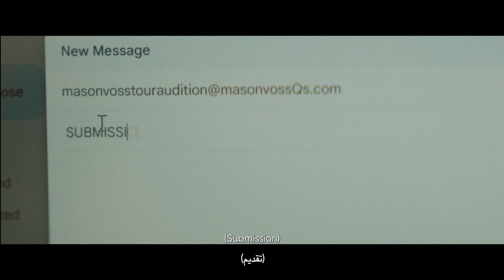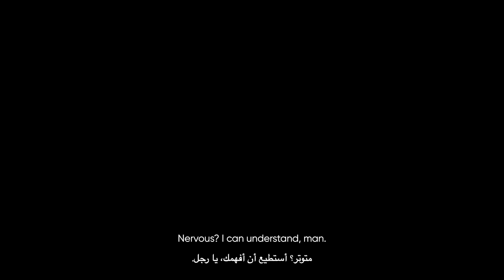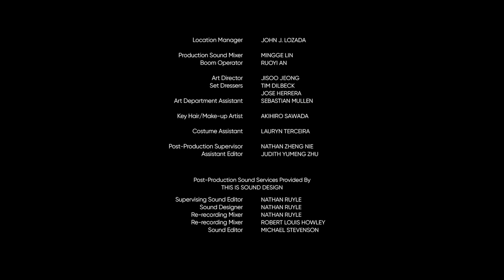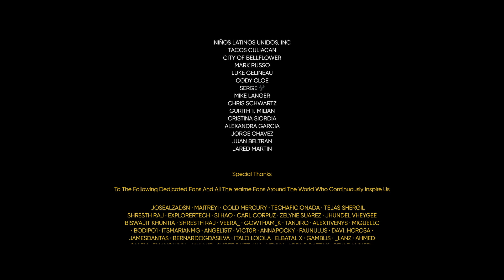Chasing The Sun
شاهد الان فيلم "Chasing the Sun"، وهو فيلم قصير مذهل مستوحى من مجتمع realme